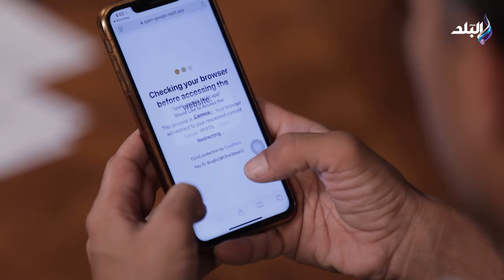اخترق موبايله على الهواء.. مستشار الأمن السيبراني يصدم حمدي رزق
جزء من حلقة اليوم 17 أكتوبر 2024 من برنامج نظرة مع الإعلامى حمدي رزق وفيها نصائح مهمة بشأن الأمن السيبراني لحماية البيانات الشخصية والشركات، مستشار الجرائم الإلكترونية يكشف أسباب إنجاز مصر العالمي في الأمن السيبراني، نصائح هامة وخطيرة عن استنساخ الصوت بالذكاء الاصطناعي لسرقة الأشخاص، وكيف تتصرف في حالة تعرضك للإبتزاز الإلكتروني؟.

يعرض البرنامج كل خميس وجمعة في الساعة العاشرة مساءً على قناة صدى البلد